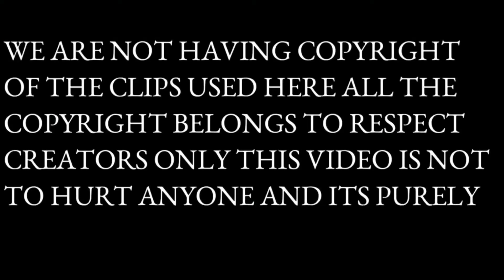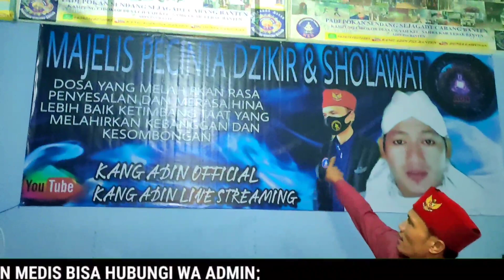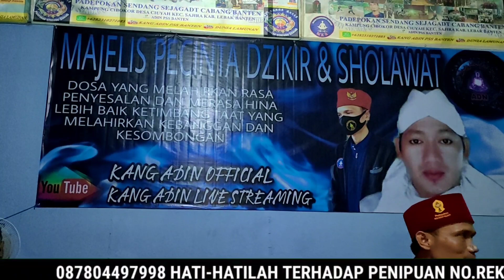KHODAM D*KUN S4NTET INI NG4MUK TAK TERIMA TUAN NYA BERTOBAT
TAK TERIMA TUAN NYA BERTOBAT KHODAM DUKUN SANTET INI NGAMUK